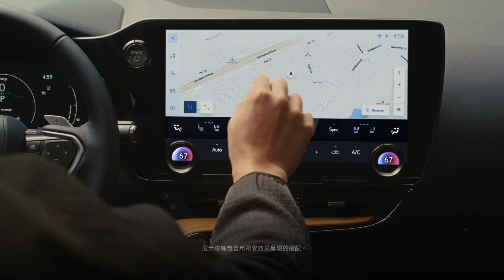宋祖儿主动亲黄子韬 机会来了啊韬韬